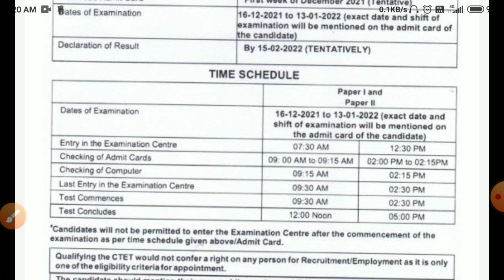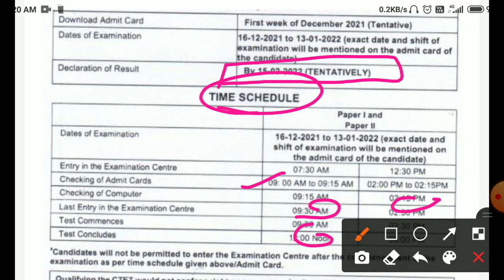ctet admit card 2021/ctet exam admit card 2021/CTET admit card kb aayega/CTET admit card today news